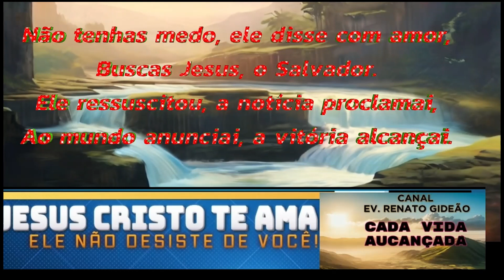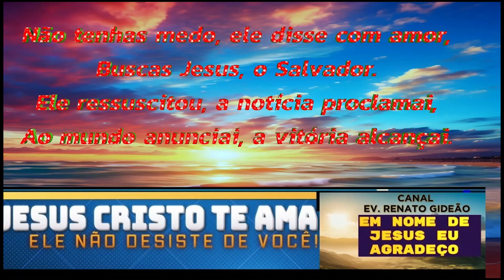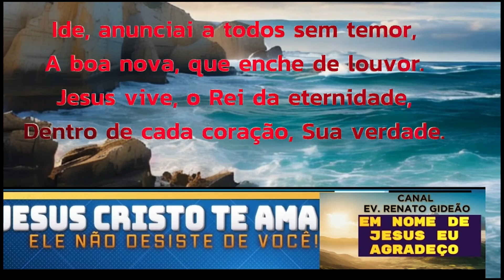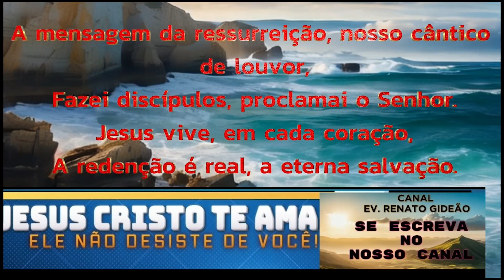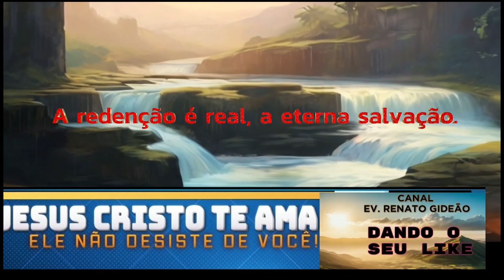Maria ---O sepulcro vazio, testemunha da luz, A promessa cumprida, Jesus ressuscitou.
Maria, ao sepulcro, foi com coração a palpitar,
A pedra removida, um sinal a revelar.
Vestes brancas, como neve a brilhar,
A voz do anjo ressoou no ar.

Não tenhas medo, ele disse com amor,
Buscas Jesus, o Salvador.
Ele ressuscitou, a notícia proclamai,
Ao mundo anunciai, a vitória alcançai.

O sepulcro vazio, testemunha da luz,
A promessa cumprida, Jesus ressuscitou.
Não temais, é a mensagem celestial,
O túmulo vazio, símbolo de libertação,

A alegria da ressurreição, ecoa em cada nação,
Ide e fazei discípulos, espalhai a redenção.
A luz da esperança, tem que ser alegria da ressurreição
ecoa em cada nação, Ide e fazei discípulos, espalhai a redenção. A luz da esperança, como sol a brilhar,
Jesus vive, a mensagem a proclamar.

Ide, anunciai a todos sem temor,
A boa nova, que enche de louvor.
Jesus vive, o Rei da eternidade,
Dentro de cada coração, Sua verdade.

A mensagem da ressurreição, nosso cântico de louvor,
Fazei discípulos, proclamai o Senhor.
Jesus vive, em cada coração,
A redenção é real, a eterna salvação.